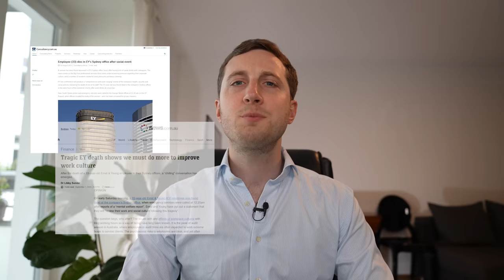Big 4 Employee found Dead: Work-life-Balance in Consulting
What does the work-life-balance in consulting look like? A Big 4 employee was recently found dead. This sparked a new discussion about the working hours and working conditions of consultants working in Big 4 firms (PwC, KPMG, EY, Deloitte), MBB firms (McKinsey, BCG or Bain) and consulting firms in general. Learn about the hours at Big 4 accounting firms, and the work-life-balance of Big 4 and other consulting firms. I will also discuss current home office and travel policies of big consulting firms.

Chapters
00:00 Work-life-balance in Consulting
00:56 Recent Big 4 Consulting incident
02:51 Working hours in Consulting
06:15 Are the working hours sustainable?
07:58 Travel and home office policies
13:11 Attractiveness of Consulting profession

🎓 COMMUNICATIONS AND SLIDE WRITING COURSE*
Learn to create PowerPoint presentations and communicate like leading consulting firms with this Firm Learning Signature Course:

✅ THINK-CELL - EXTENDED TRIAL AND SINGLE LICENSES*
think-cell is the leading PowerPoint tool to create professional slides. It is used by 8 of the top 10 consulting firms and the entire DAX 40.

📩 NEWSLETTER
Sign-up to the Firm Learning e-mail newsletter for more regular content: